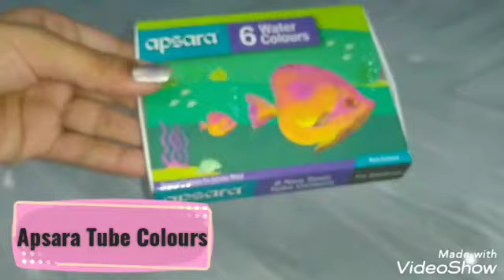Craft materials Haul ( Part - 1 )